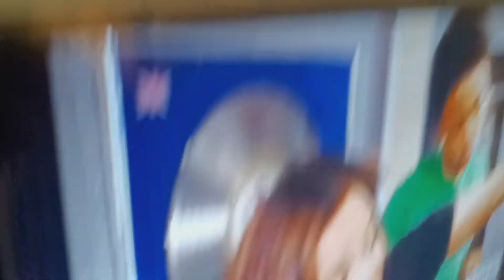RUN DMC ADIDAS (2)